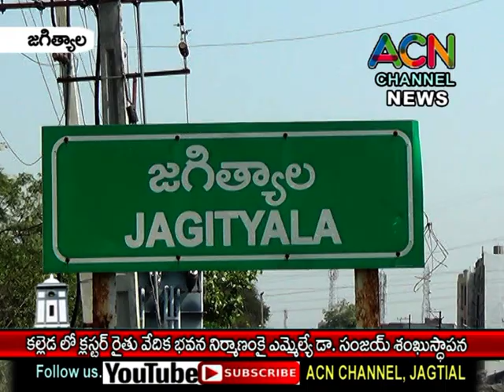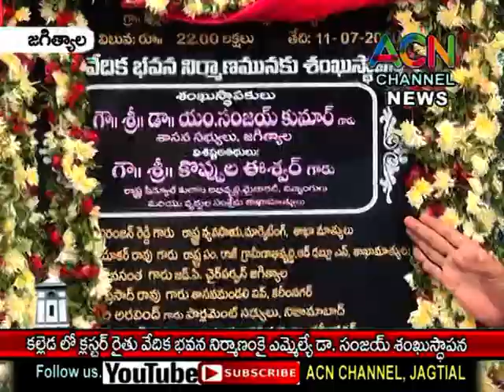జగిత్యాల : కల్లెడలోక్లస్టర్ గ్రామ రైతు వేదిక భవన నిర్మాణం కై ఎమ్మెల్యే డా. సంజయ్ శంకుస్థాపన